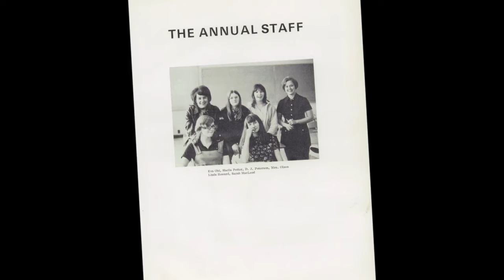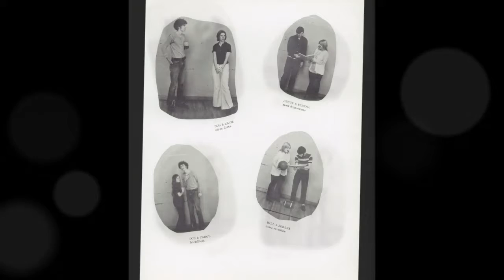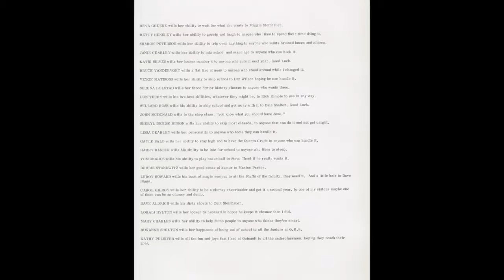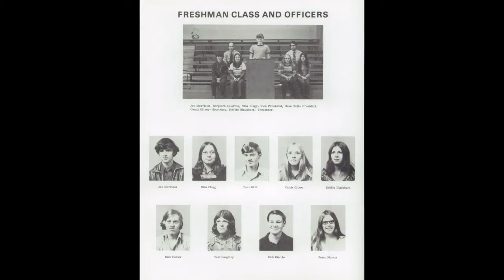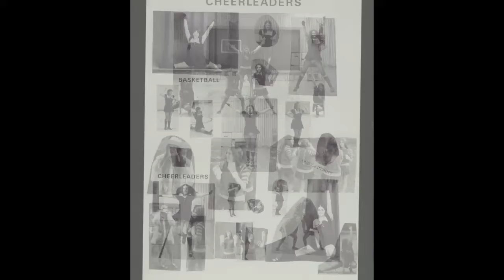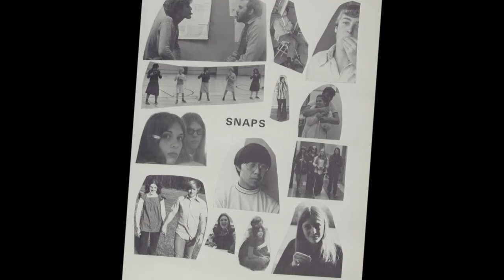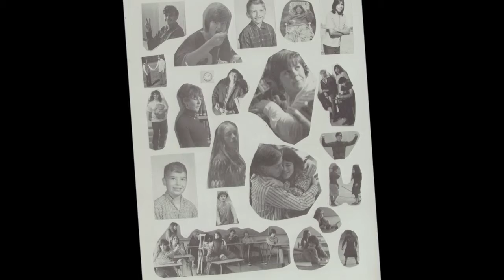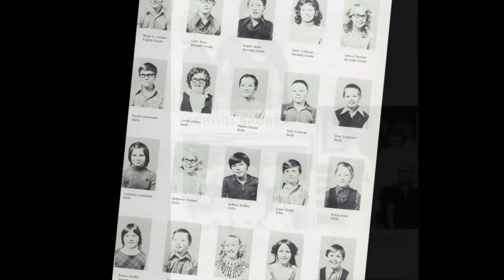TIMBERLINE CLASS OF 1973